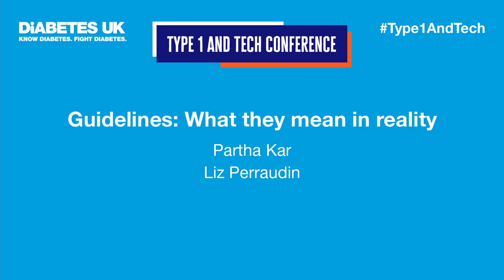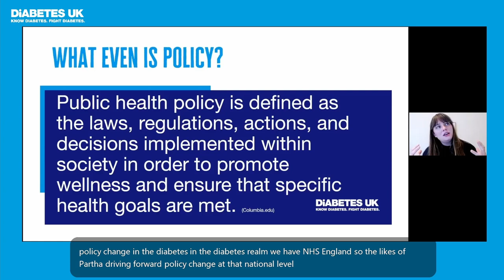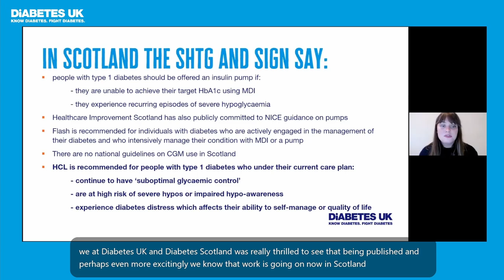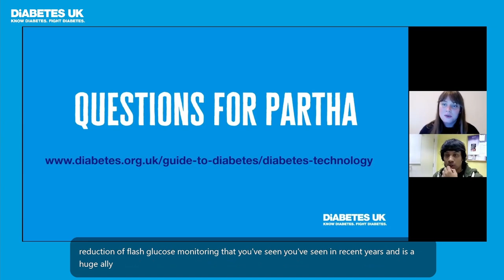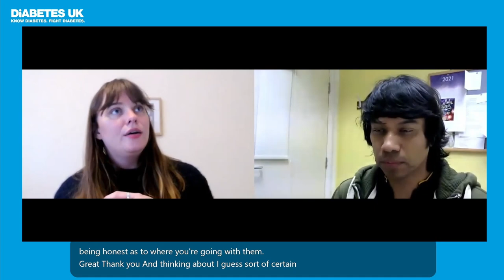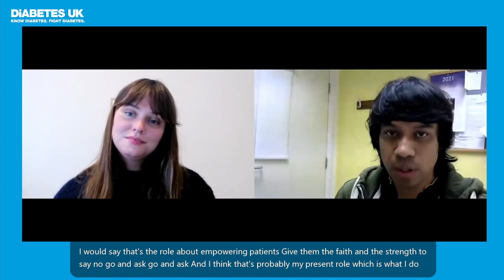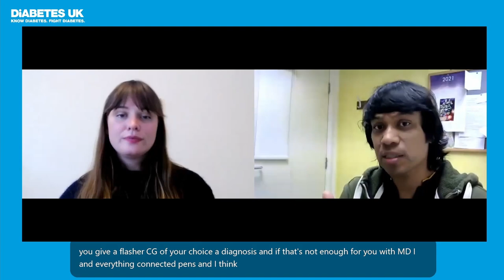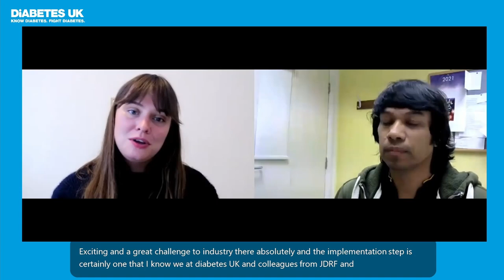Technology guidelines | Liz Perraudin and Partha Kar | Type 1 & Tech Conference 2022 | Diabetes UK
We've got Liz Perraudin, Senior Policy Officer at Diabetes UK, speaking with Professor Partha Kar, national speciality advisor for the NHS England programme about tech guidelines: what they mean in reality and what really happens, as well as how they should work for you.

Thanks to Dexcom, Insulet and Medtronic for sponsoring this event, as we couldn’t have put this event on for free without them.

Sign up to our newsletter to keep up to date with future events like this